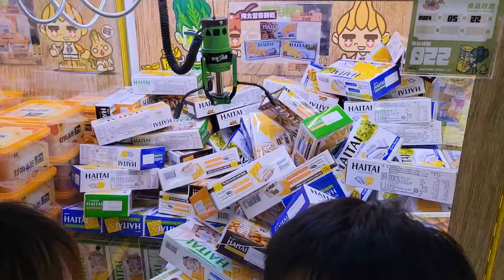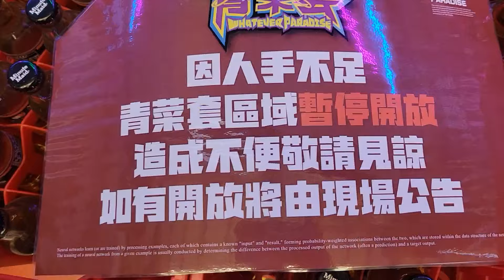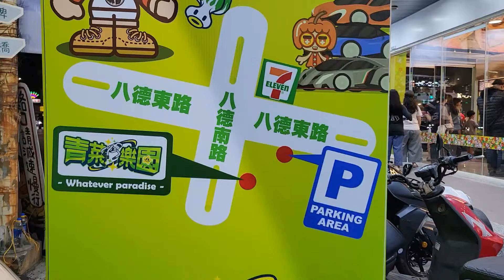百萬網紅娃娃機店｜ 要不是坪數夠大 怎麼容納這些人 ｜1500萬的資本好猛